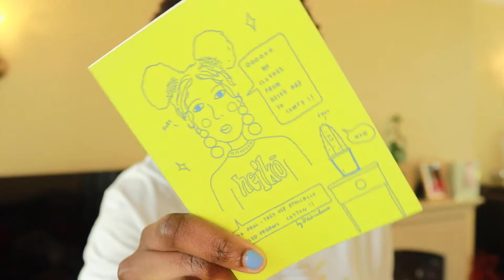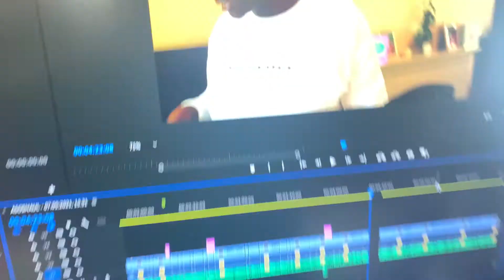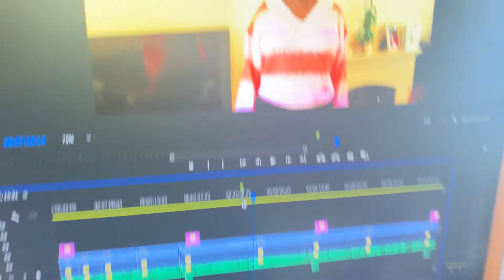Midsize ASOS Spring & Summer Essentials Haul // May ASOS Haul *size 16*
Hey Guys today i have an ASOS haul to share with y'all!! I gave up online shopping for lent so this is my comeback era..
I was on the search for the perfect straight leg jeans and some new tops for the seasons changing and i found some things!!

I bought some more things from monki, h&m and boohoo and i was going to add it into this vid but i didn't want i to be too long so i'll upload that later this week hopefully!!

TIMESTAMPS:
00:00 Intro
00:47 Heiko
03:09 Crocs
04:40 ASOS
15:05 Outro